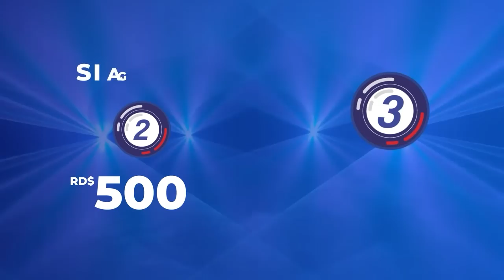Se Están Dejando Utilizar! Gómez Mazara Y Alburquerque Pichan Juego A Popi Que conspira Contra Luís!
Gómez Mazara, Alburquerque... Una Inesperada Conspiración Contra Luís!